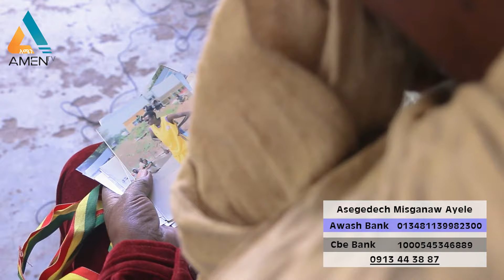🔴አቤት ጭካኔ 🥲😥 ዶርም ውስጥ ተደብድቦ የባስኬት ቦል ተጫዋች ልጄ ከቤት ዋለ ።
አሜን ቲቪ ፡ የወንጌል ድምጽ ሆኖ መንፈሳዊ ስራዎችን ወደ እናንተ እያደረሰ የሚገኝ ቻናል ነው ። ከዚህ ድንቅ አገልግሎት ጎን በመቆም በሰፊው የወንጌልን ስራ አብራችሁን ትሰሩ ዘንድ እየጠየቅን ለሃሳብ ሆነ አስተያየት እንዲሁም አብሮ ለመስራት =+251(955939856 ( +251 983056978 / ይደውሉልን / አሜን ቲቪን / በfacebook, Telegram , Titoki, YouTube, WhatsApp and Viber ያገኙናል,፣ እኛ የወንጌል ድምጽ ነን ። አሜን ቲቪ/